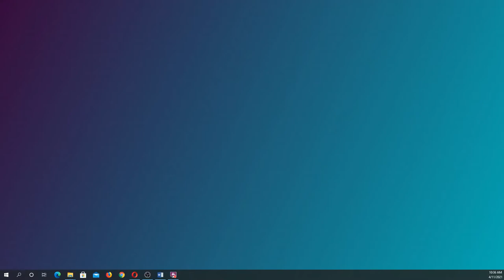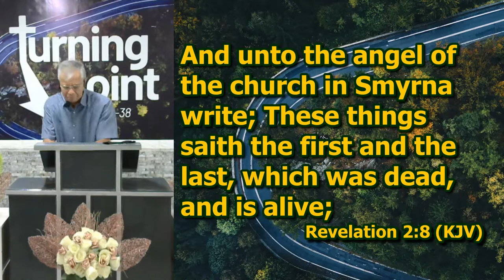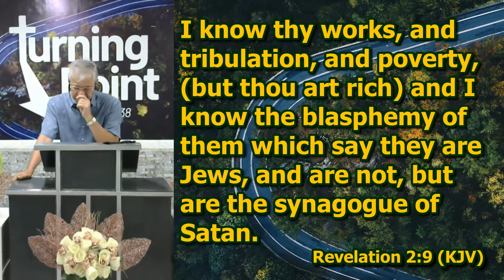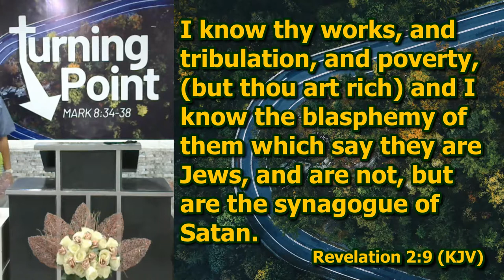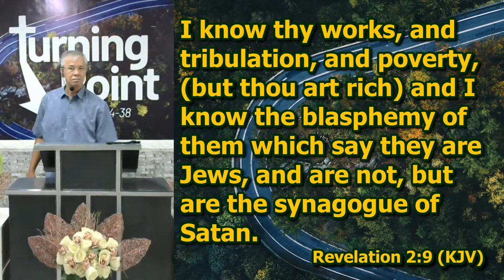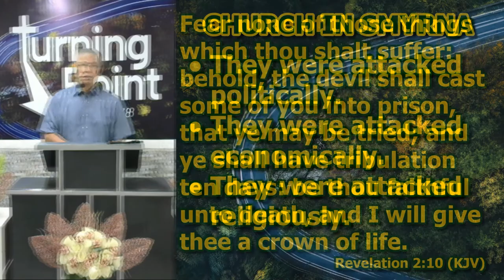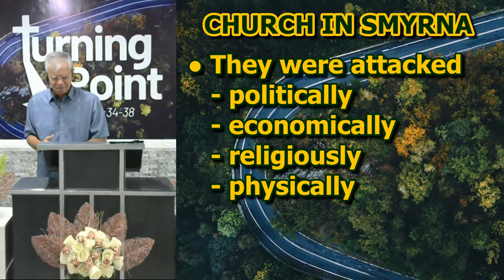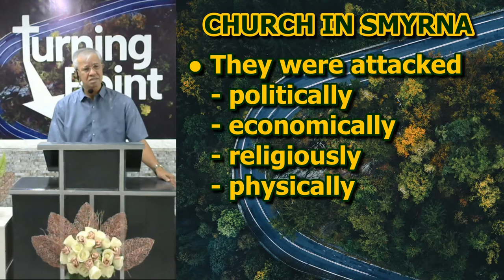Letter to the Church in Smyrna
Revelation 2:8-11